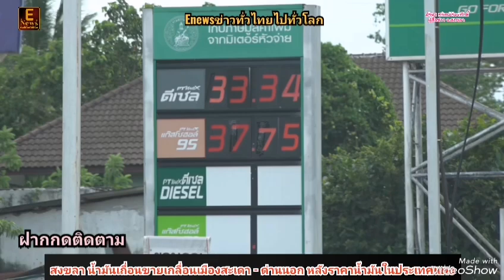สงขลา​ น้ำมันเถื่อนขายเกลื่อนเมืองสะเดา - ด่านนอก หลังราคาน้ำมันในประเทศแพง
นายปรีชา สถิตย์เรืองศักดิ์
ผู้​สื่อ​ข่าว​ จ.สงขลา

น้ำมันเถื่อนขายเกลื่อนเมืองสะเดา - ด่านนอก หลังราคาน้ำมันในประเทศแพง
    วันนี้ 10 มิถุนายน 2567 ที่ บริเวณริมถนนใจกลางเมืองสะเดา และ ด่านนอก อ.สะเดา จ.สงขลา พบมีนายทุน นำน้ำมันเถื่อนบรรจุในถังแกลลอน 5 ลิตร และ 10 ลิตร วางขายริมถนนสายสะเดา - ด่านนอก และภายในกลางเมืองสะเดา วางขายกัน โดยจะนำน้ำมันเถื่อนบรรจุในขวดลิตร วางขายตบตาเจ้าหน้าที่ แต่ภายในจะมีน้ำมันเถื่อนบรรจุเป็นแกลลอน 5 ลิตร และ 10ลิตร เพื่อขายให้กับรถจักรยานยนต์ และรถยนต์ ที่ต้องการเติมน้ำมันเถื่อน ที่มีราคาถูกกว่าปั้มน้ำมันที่เสียภาษีให้รัฐ โดยจะขายน้ำมันเถื่อนชนิดเบนซิน ในราคาลิตรละ 30 บาท ส่วนน้ำมันเถื่อนชนิดดีเซล(โซล่า ) ในราคาลิตรละ 29 บาท และน้ำมันตามปั้มที่เสียภาษี จะจำหน่ายน้ำมันแก๊สโซฮอลล์ 95 ลิตรละ 37.75  บาท และ ดีเซล(โซล่า )ลิตรละ 33.34 บาท
     ในขณะที่น้ำมันที่จำหน่ายในปั้มน้ำมันของประเทศมาเลเซีย จำหน่าย น้ำมันเบซิน 97 อยู่ที่ลิตรละ 17 บาทเศษ และ จำหน่ายน้ำมันดีเซล(โซล่า ) เพียงลิตรละ 17 บาทเศษ เท่านั้น